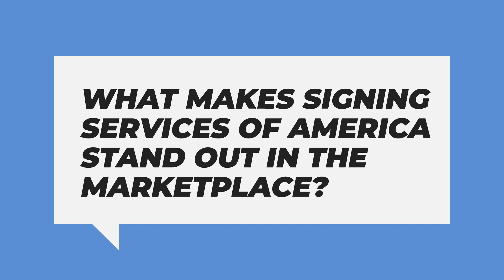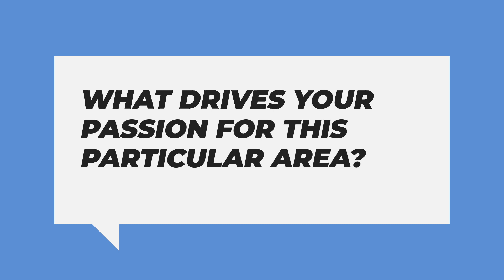Behind the Scenes of Notarial Services With Phillip Hogan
we delve into the world of notary signing services with Phillip Hogan, President of Signing Services of America. Explore entrepreneurial insights, and learn about the challenges and innovations shaping the field.